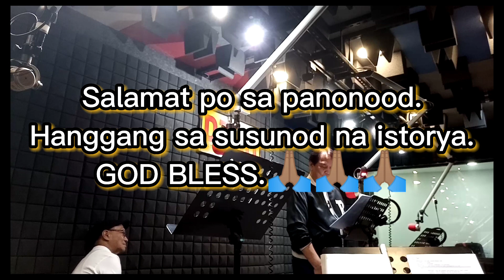Ito Ang Aking Buhay, story of "Belinda" (daily ending) (raw video)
Radio drama entertainment (raw video of actual & behind the scenes recording of radio drama)